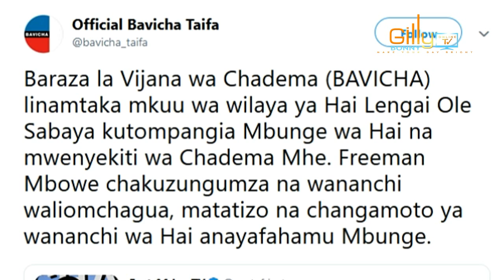Kimenuka Walai! Vijana CHADEMA, Wamshambulia Vibaya Mkuu wa Wilaya ya HAI naye awaonesha Ubabe wake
Baada ya Mkuu wa Wilaya ya Hai, Lengai Ole Sabaya, kumpa ruhusa ya kufanya mikutano ya hadhara Mbunge wa Jimbo la Hai ambaye ni Mwenyekiti wa Chama Cha Demokrasia na Maendeleo (CHADEMA), Freeman Mbowe Vijana wa CHADEMA BAVICHA Wameibuka na kumshambulia kiongozi huyo.